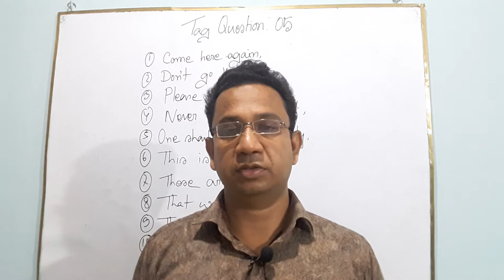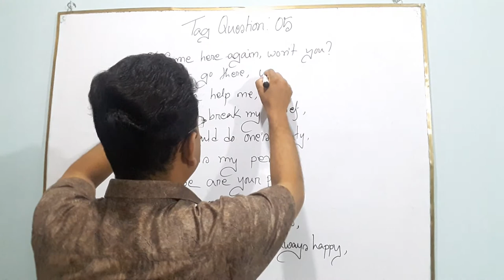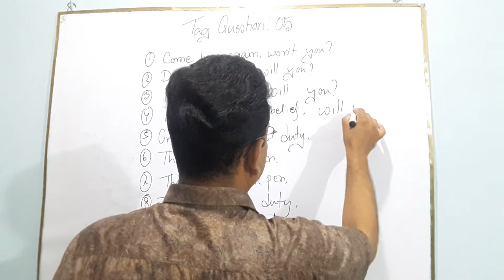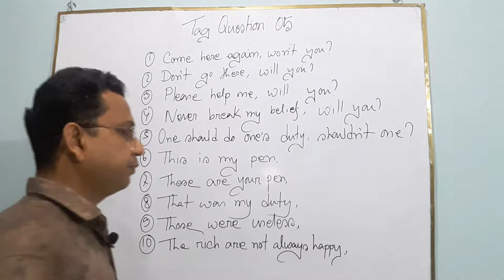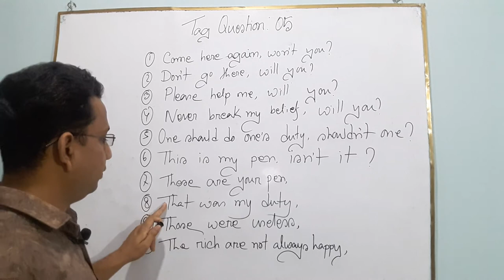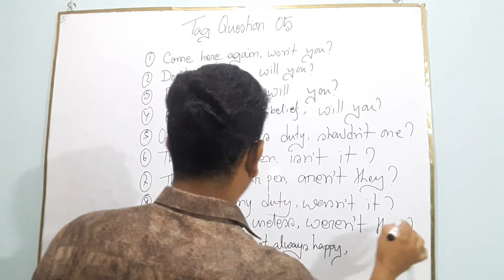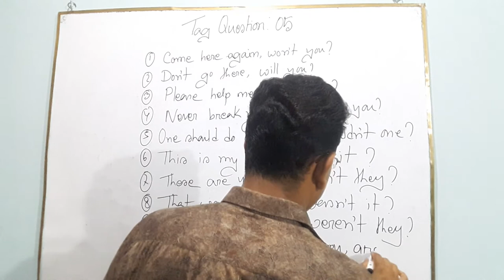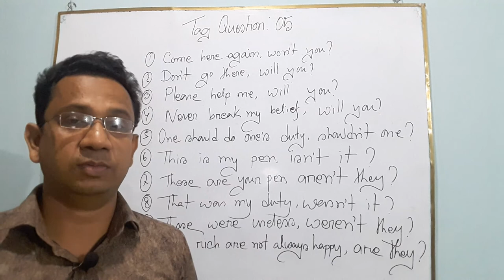Tag question: Class 05